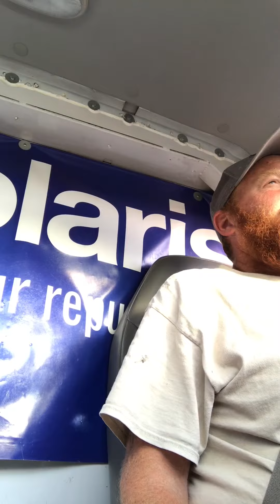Pool guy life